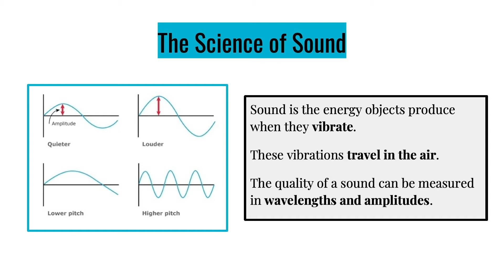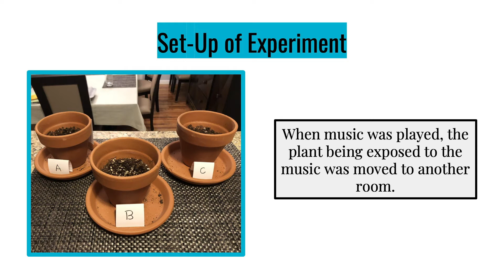The Effect of Music on Plants | NY Sun Works Youth Conference